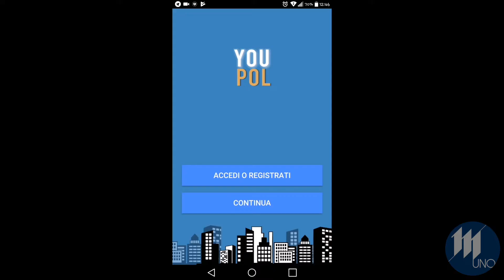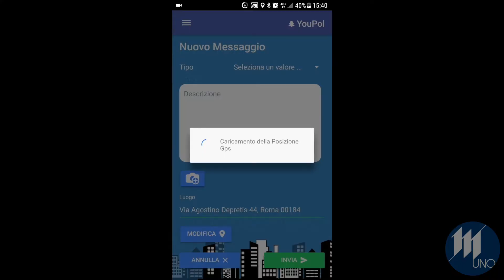Decolla a Mantova YouPol, 31 segnalazioni a fine 2019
Decolla a Mantova YouPol, la app gratuita della Polizia di Stato per le segnalazioni di atti di bullismo e spaccio di droga. Nell'ultima parte dell'anno ci sono state 31 segnalazioni